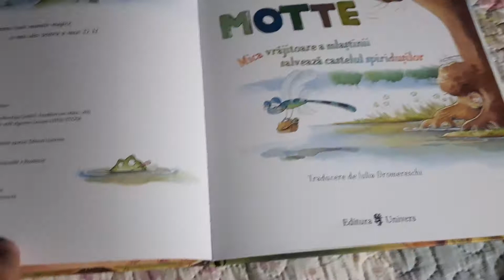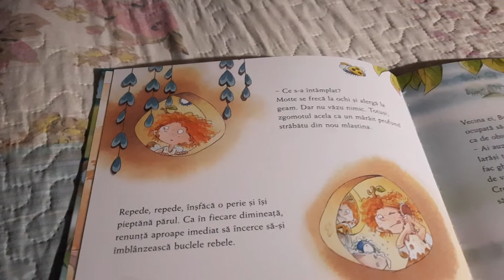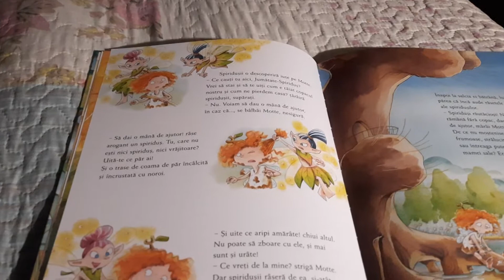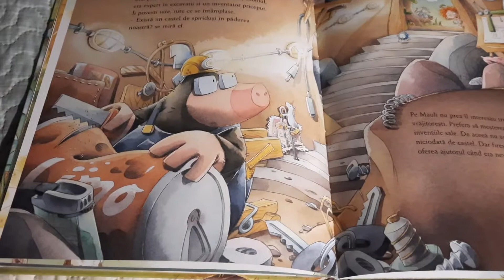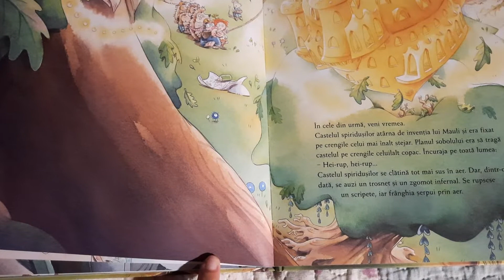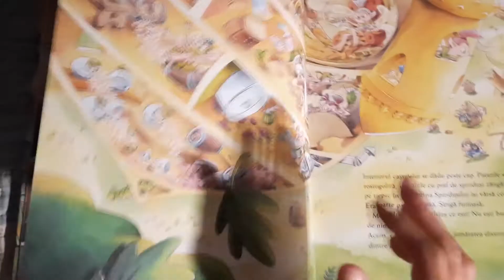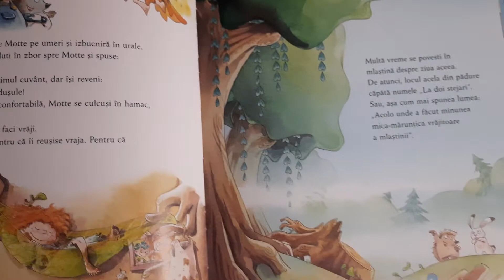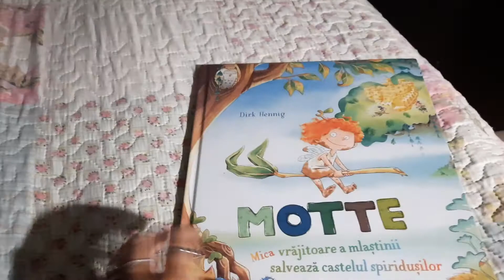Motte, mica vrăjitoare a mlaștinii - carte despre curaj pentru copii de 3-6 ani